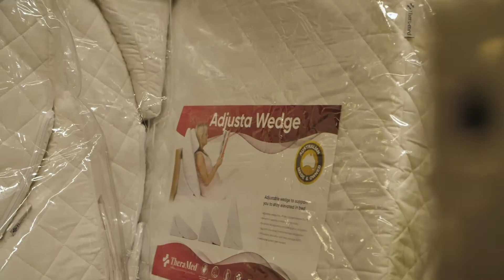Therapeutic Pillow About Us - How it all began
Follow us for a tour of the factory and learn how Therapeutic Pillows grew into a healthcare business that now supplies over 200 healthcare products internationally and nationally. It all started with Australian Made, Family Business.